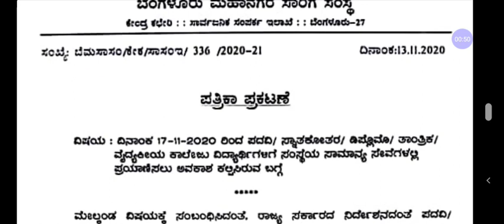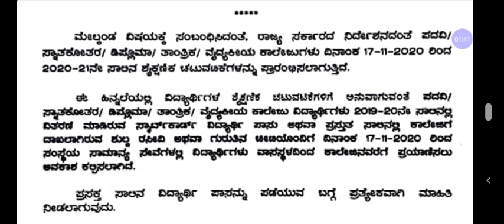Good news for students|Information about BMTC notification 2020-21|BMTC Bus pass notification